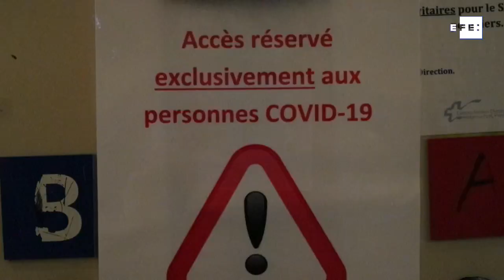Francia ha cerrado 81 colegios y 2.100 clases por casos de coronavirus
Montpellier (Francia), 16 sep (EFE/EPA).- (Imagen: Guillaume Horcajuelo) Francia ha cerrado 81 colegios y 2.100 clases por haber registrado positivos de COVID-19, indicó este miércoles el ministro francés de Educación, Jean-Michel Blanquer, dos semanas después de la reapertura de las escuelas, datos que considera muy aceptables.